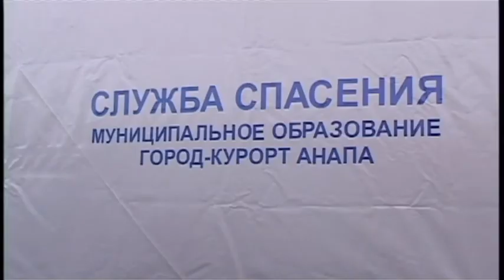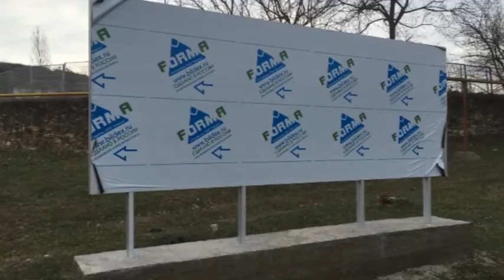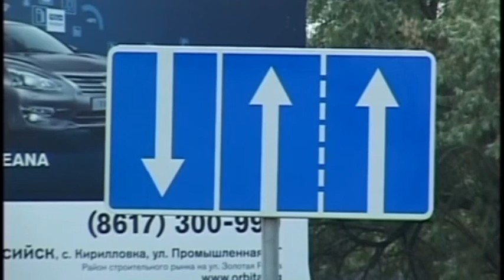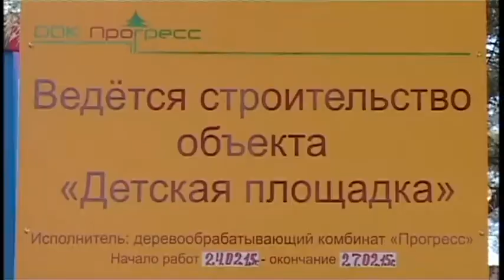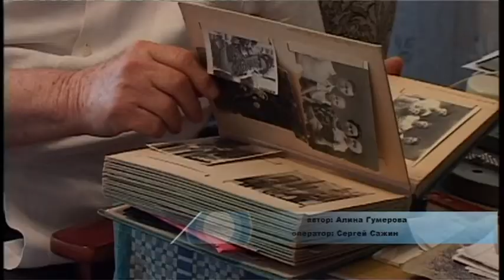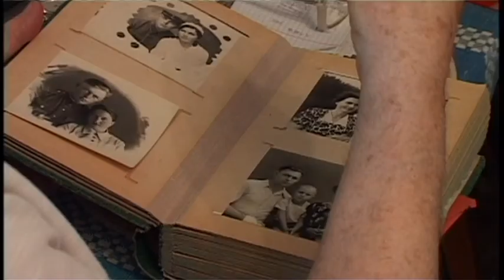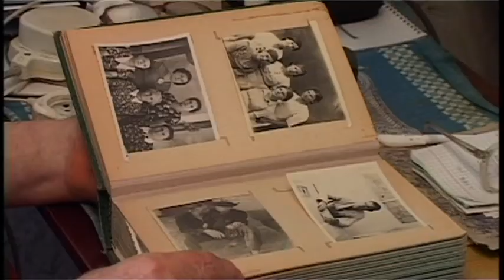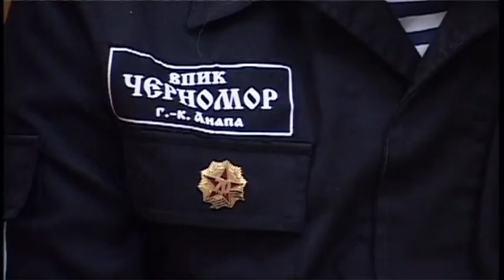Новости "Анапа Регион" от 26 февраля 2015 года